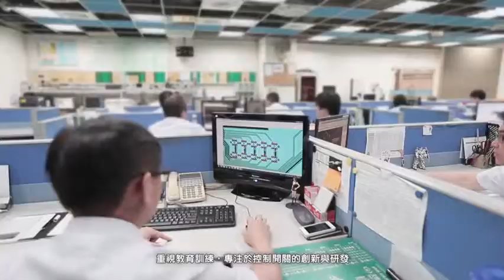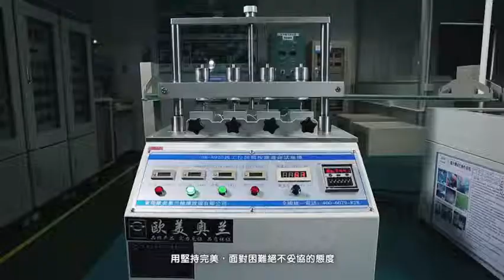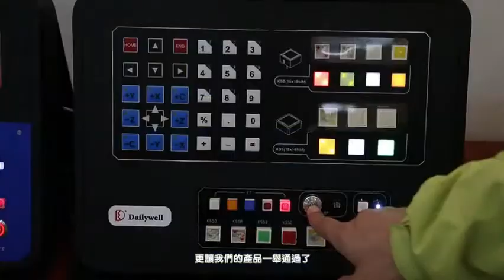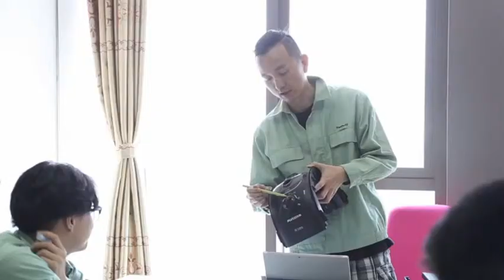SWITECH Company brief 2019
SWITECH, is a limited subsidiary of Dailywell which was established in 1979, Taiwan. We have specialized in manufacturing miniature switches applied in a variety of appliances for 27 years, such as Micro switch, Tactile switch, waterproof switch, Rotary switch, Rocker switch, Slide-Switch, Toggle switch etc. In order to be more competitive in price, our company founded its factory in China, 2003. Nowadays, we have 1050 employees to sincerely provide our service based on 1 Taiwan factory, and 2 factories in China. Annual output has reached 200 million pcs. Our clients include domestic public corporations, such as Joyoung, H&T, Topband ,Newcapec, Routon , Haier, Siasun, Treyo as well as overseas famous brand corporations such as Whirlpool, Siemens, Electrolux, Panasonic, Eaton, Emerson etc.
Brief introduction of SWITECH, which establish in 2003 and focus on professional switch manufacturing by service brand name companies such as Whirlpool, Emerson, Panasonic, Siemens, Shark & Ninja, Mobike...